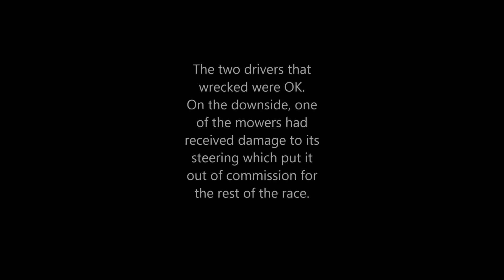GP-S Final Feature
Governed Prepared Single Feature National Lawn Mower Racing Championship Series Carlisle, Iowa 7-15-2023.